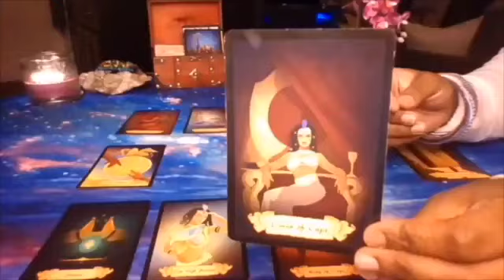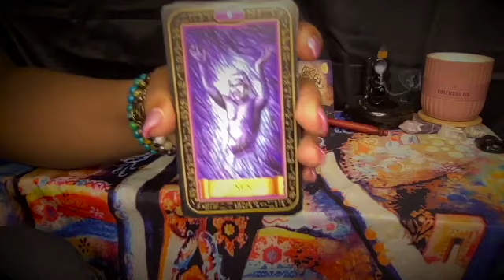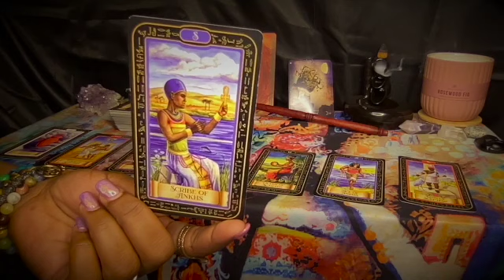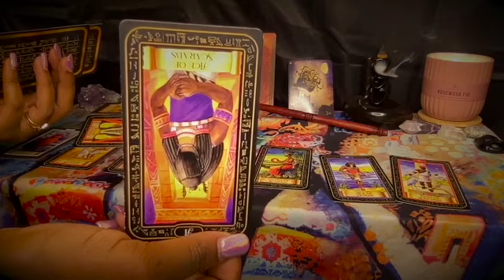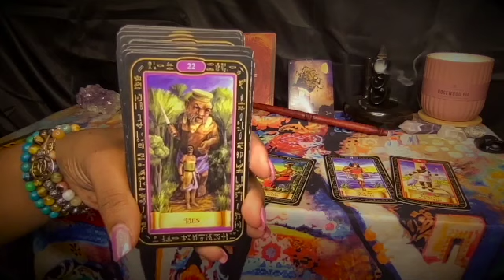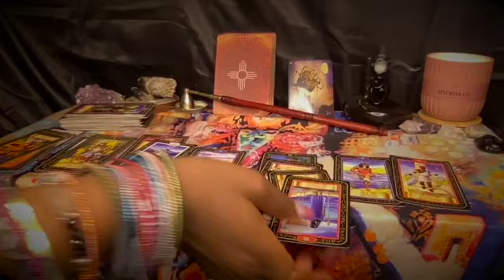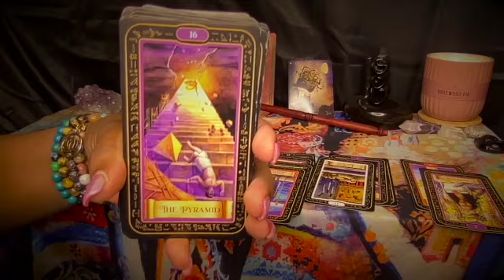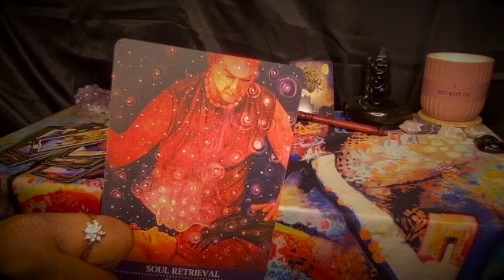VIRGO ♍️🧝🏾‍♀️𓂀 THEY FEEL ENTITLED TO YOUR SUCCESS BUT THEY REFUSE TO GROW MENTALLY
INSTRUCTIONS:
Expect a 24 hour or earlier turnaround time for your readings and REMEMBER readings will be sent to the e-mail address the receipt or screenshot was sent from or any means that we have previously discuss by e-mail. **Please include which oracle deck you would like to be used in your reading on the e-mail with your receipt. ⚠️ No Refunds after receiving e-mail reading.⚠️